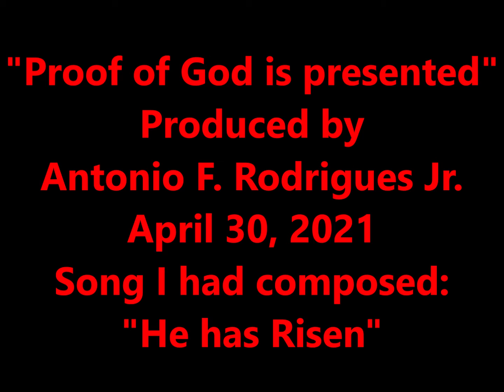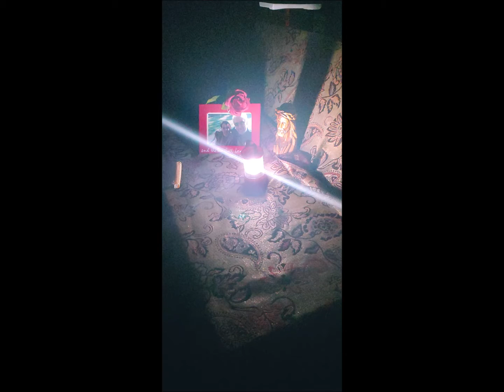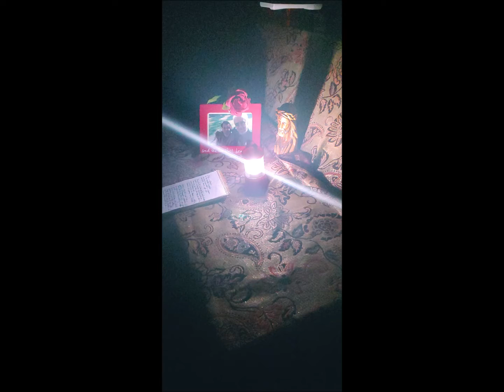"Proof of God, is presented"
Entertainment Piano, Keyboard, Pleasure, Comedy, Family, Dedicated for pleasing everyone, with Love of People, Everyone, and Family entertainment. again its a great honor to of produced this Video.